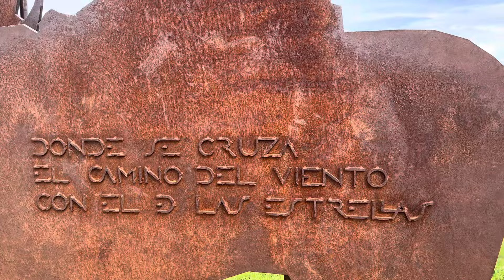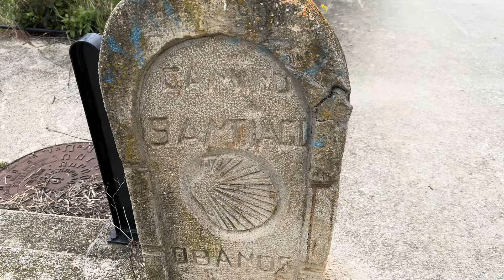Camino de Santiago - Day 33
Avilla to the Albuergue Jukue